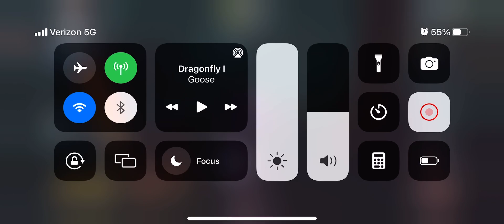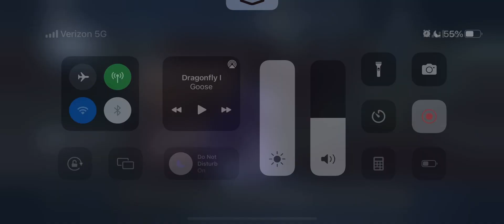Identity V | I’m running out of title ideas help